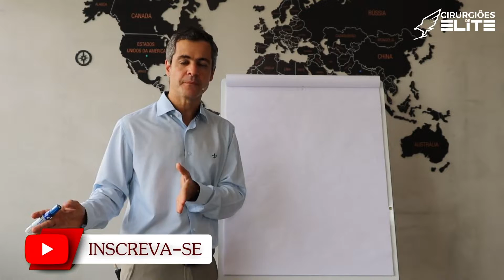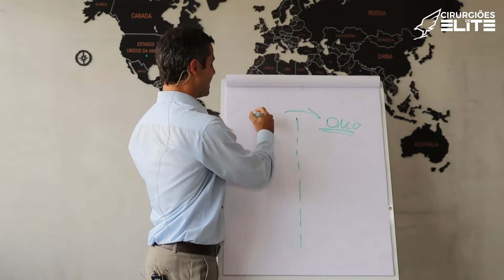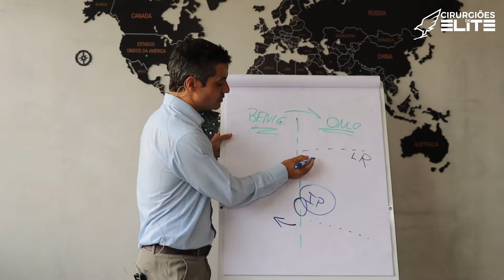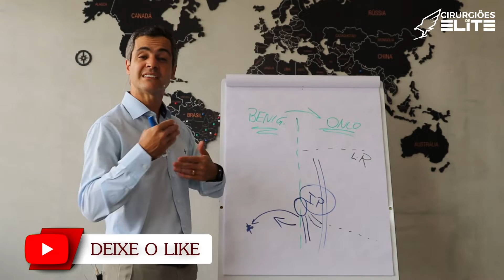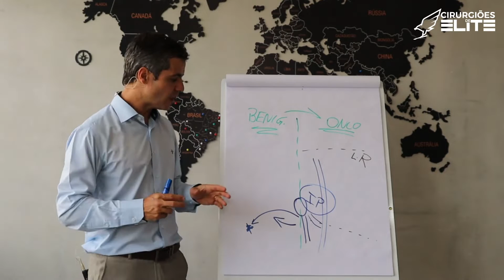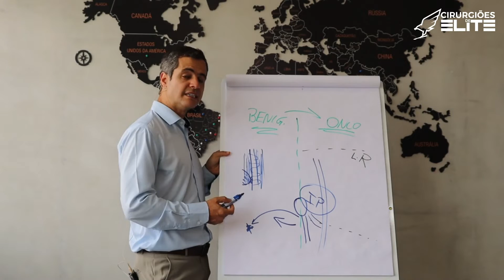O PRINCÍPIO BÁSICO PARA VISUALIZAR O URETER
Agende sua consulta: Dr. Marcelo Vieira | Linktree